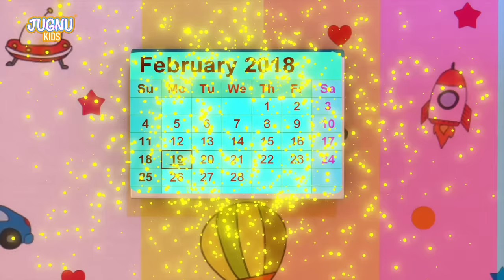Row, Row, Row Your Boat (Ant Version) + More Nursery Rhymes & Kids Songs - Jugnu Kids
A new compilation video, including one of our most recent songs,  Row, Row, Row your Boat 2

Your kids will love our friendly characters and colorful animated videos while seeing  ABC, Wheels on the Bus, Cars Show and more daily routine video like Bath Song, Sleeping Song, Brushing Songs and so on. We are creating best education content for kids like chu chu tv.